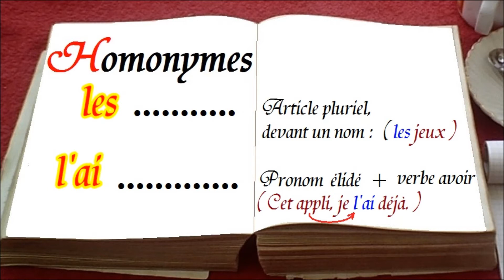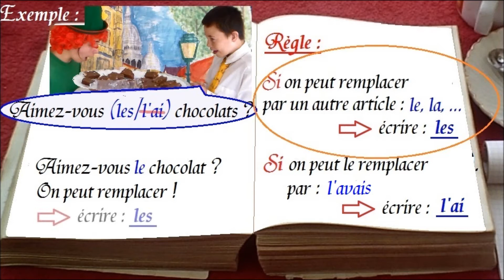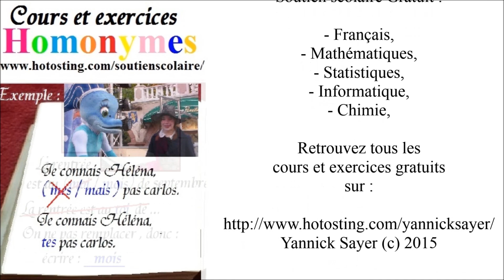1000 mots français cm1 cm2 : les l’ai, une astuce par homonyme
Une astuce simple par homonyme : les / l’ai, avec exemples. Une façon simple et facile à écrire le français sans faute en suivant une astuce par homonyme : définitions et règle à appliquer en dictée, grammaire, conjugaison et orthographe pour les écoles primaires : cm1, cm2, clis, collèges : 6ème, 5ème, 4ème, 3ème, … mais aussi aux personnes en difficulté scolaire.